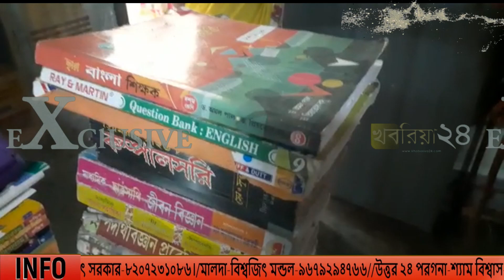মাধ্যমিকে সম্ভাব্য রাজ্যে প্রথমদের মধ্যে কোচবিহার মনীন্দ্রনাথের দেবজিত, পরীক্ষা না হওয়ায় হতাশার সুর